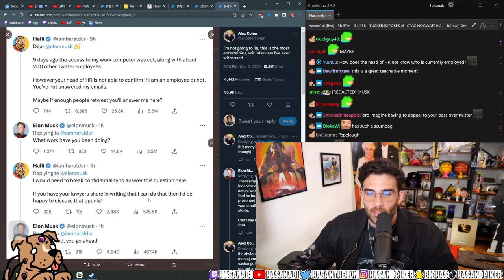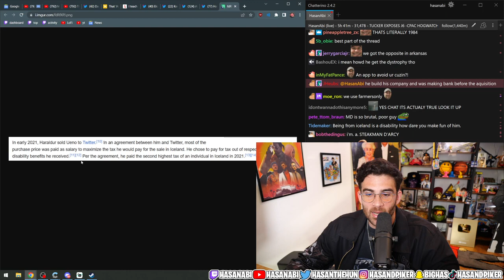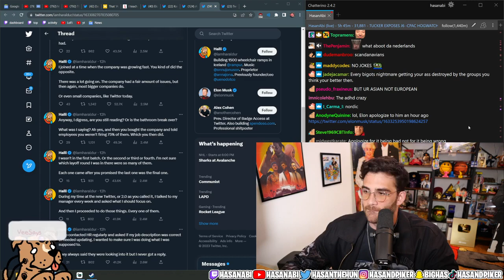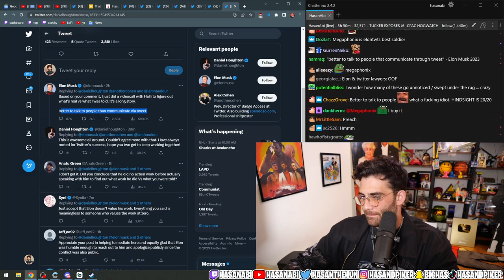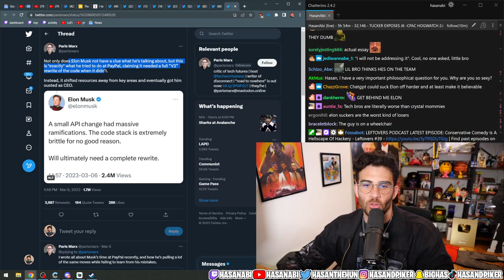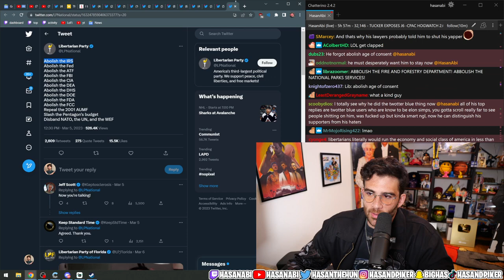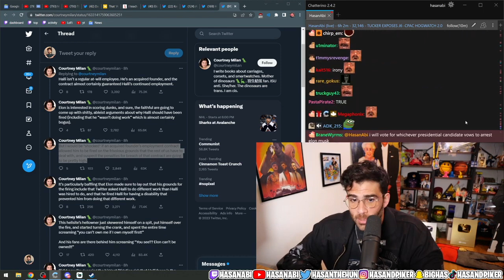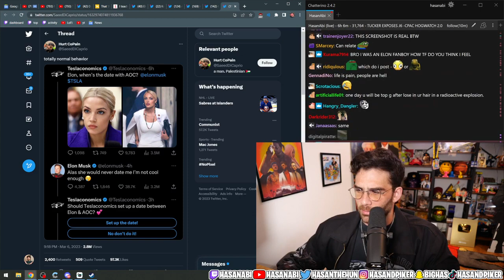is Elon Musk going to Prison? | Hasanabi reacts